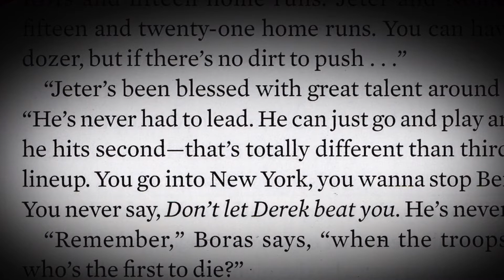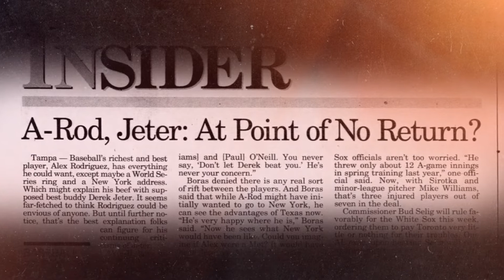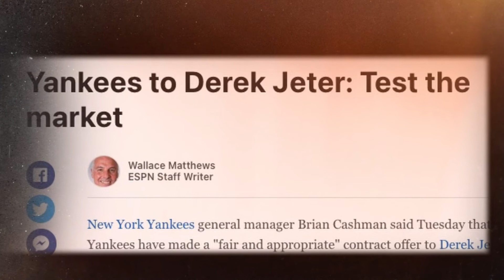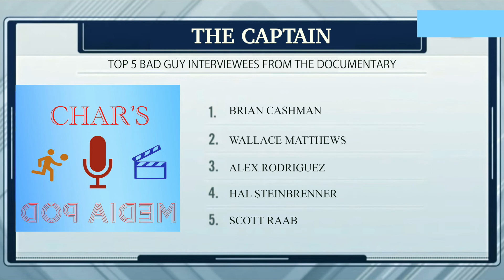The Captain: Top 5 Bad Guy Interviewees From The Documentary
This video presents the top 5 bad guy interviewees who appeared in the Derek Jeter documentary, The Captain, who are bad guys, have a negative impression and said some awful things toward Derek.  Figures who are unnecessary in the documentary.